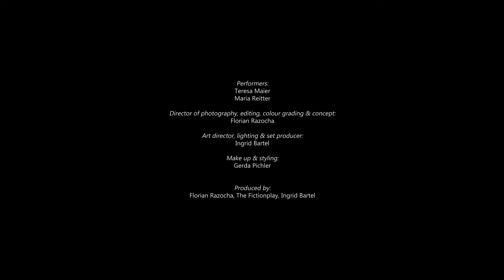ADOLESCENCE - THE FICTIONPLAY (OFFICIAL MUSIC VIDEO)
The Fictionplay "Adolescence" - Official Music Video taken from the album "As Shapes Perform" - Phase2 Records 2013